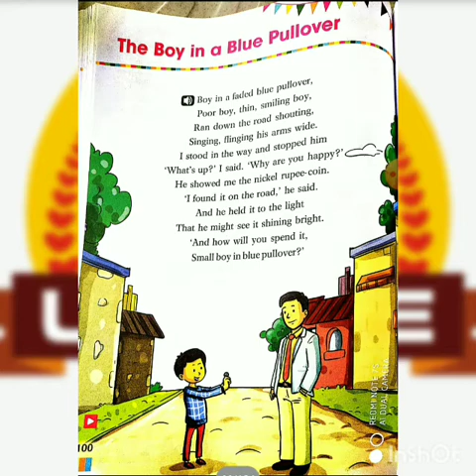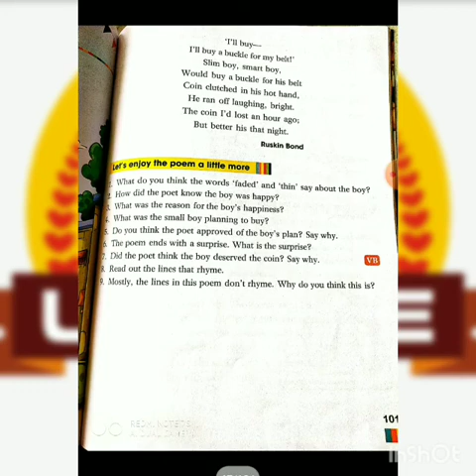05 ENG POEM 4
Grade_05_English_CH_4_POEM
by Avani Mam